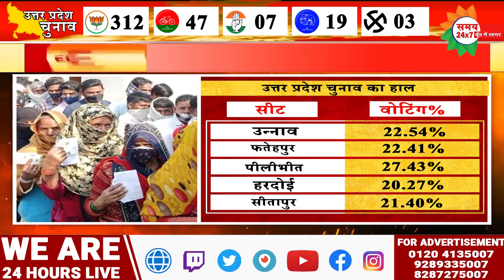सपा ने लगाई शिकायतों की झड़ी, लखनऊ के रामपुर में हंगामा और नोकझोंक देखने को मिली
Samay Bharat 24x7 "LIVE" WEB PORTAL

Samaybharat24x7 एक रजिस्टर्ड सामाजिक संस्था है जो सोसाइटी व ट्रस्ट एक्ट दोनों से पंजीकृत है। जनहित में परम्परा चिकित्सा, स्वास्थ्य सेवायें, भारतीय संस्कृति, योग एवं प्राकृतिक चिकित्सा, तकनीकी शिक्षा। इसका मुख्य उद्देश्य सम्पूर्ण भारत में चिकित्सा शाखायें, चिकित्सा संस्थान, स्वास्थ्य सेवा हेतु अस्पताल संचालित करना, पत्रकारिता के पाठ्यक्रमों आदि संचालित करना/अध्ययन-अध्यापन/शिक्षण-प्रशिक्षण तथा प्रचार-प्रसार एवं सर्वांगीण विकास के लिये वैधानिक संसाधनों को जुटाना। केन्द्र व राज्य सरकारों के संस्थानों के प्रसार-प्रसार में सहयोग करना तथा चिकित्सा शिविरों, सेमिनारों, कार्यशालाओं, शैक्षिक कार्यक्रमों के माध्यम से समाज के लोगों को समय-समय पर मार्गदर्शन करने के लिए सोसाइटी सदैव सक्रिय रहती है। Samaybharat24x7 न्यूज एक स्वतंत्र समाचार नेटवर्क है जो जनहित में सच्चाई को सामने लाने के लिए एक मिशन के रूप में सच्चाई के साथ काम करता है।

Follow Twitch tv Page: samaybharat24x7
Follow Periscopetv Page:@24x7Samay